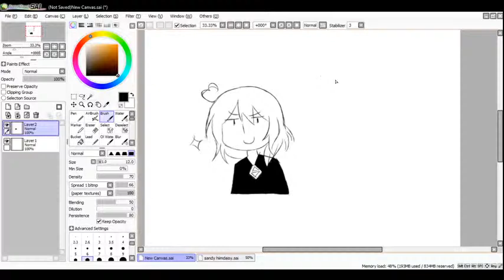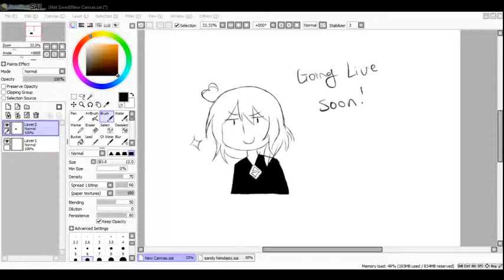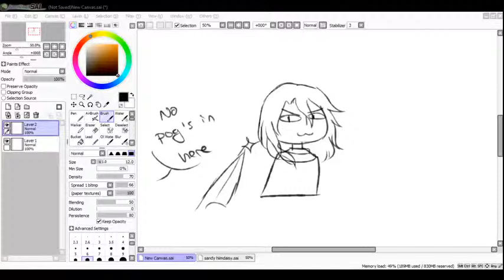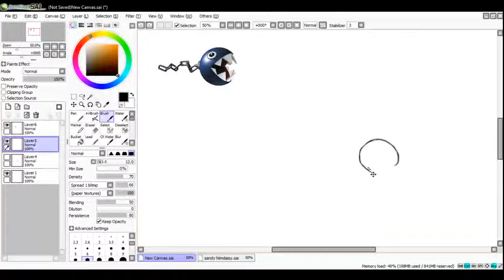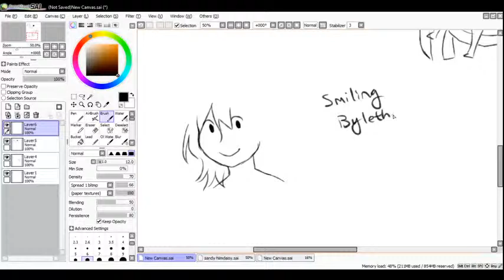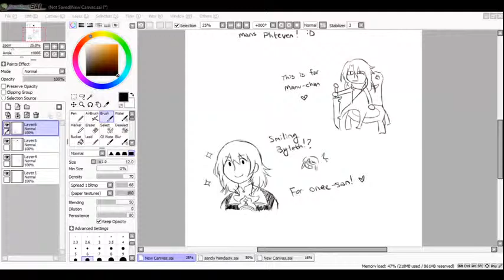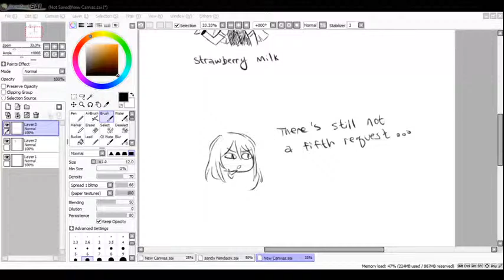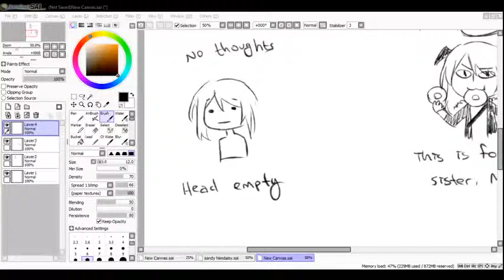Yuuki Draws A Thing